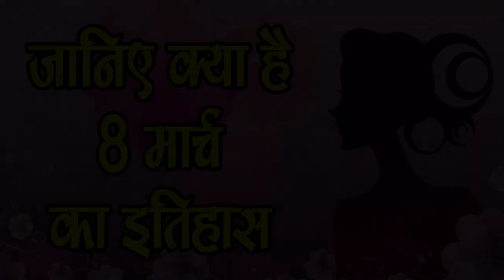जानिए क्या है 8 मार्च का इतिहास-History of 8 March-SM News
जानिए क्या है 8 मार्च का इतिहास